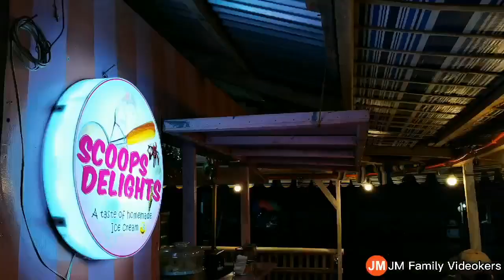Israel Viral Tillo and Videokers Stars | Bontoc Baywalk Live | by Scoops Delights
July 12, 2022... JM Family Videokers... Vlog...